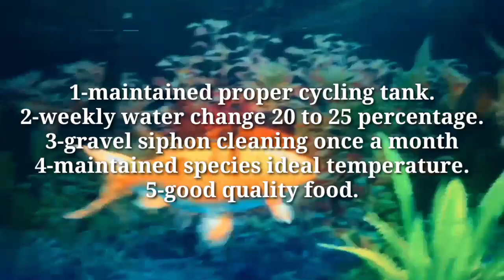how to know if aquarium fish is healthy or not? || Sign of healthy fishes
Tropical fish craze channel-how to know if fish is healthy or not

In this video, I am show some sign and symptoms of healthy fishes.